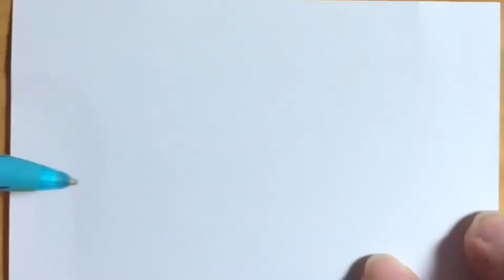“Bow for the Princess” 10 min traditional speed inking by John A. Esh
Approximately 3hrs 45mins of raw footage, condensed to under 10 mins in this drawing session. @10 mins, anyone with interest in drawing can view more detail in mark making technique.
Working only colored inks, I begin in lights and end with darks. Layering darker inks over lighter inks to chisel detail. Excessive looping in light blue helps me round out and build up the shapes of major elements. I feel the process of build up vs erasing adds to the creative process. You can’t develop an erased idea.